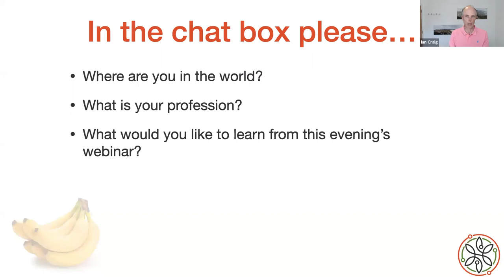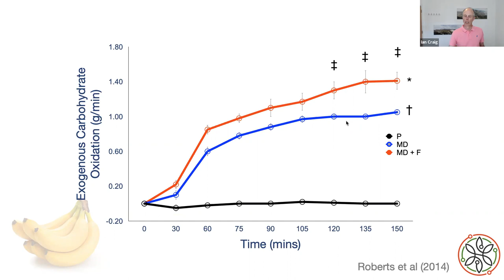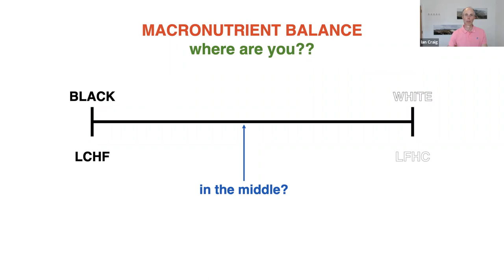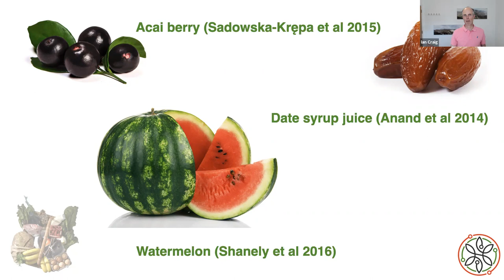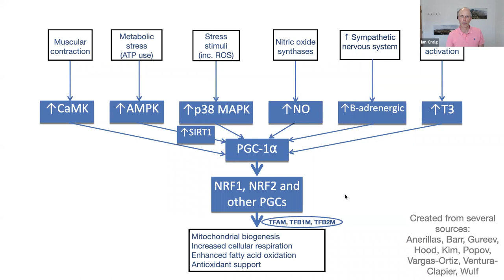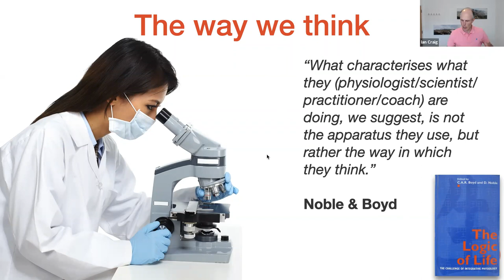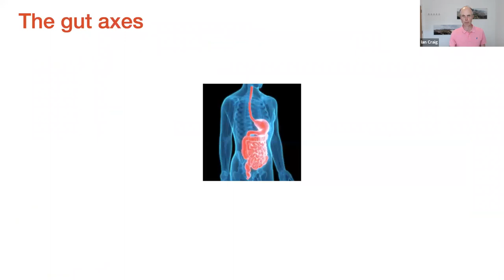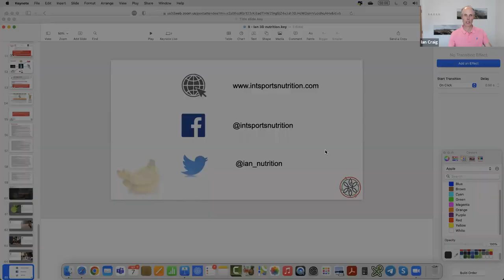Webinar - Nourishing an athlete’s mitochondria from a three dimensional perspective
The overarching reliance of sports nutrition on a quantitative view of macronutrients can short-change athletes in terms of the performance benefits derived from food and lifestyle choices. However, if we extend our approach and ask clients to eat in a way that nourishes their body systems in a personalised way, their health and vitality will improve, meaning that performance should follow.

As an illustration of integrative sports nutrition thinking in process, Ian shares a renewed perspective of our mitochondria. In addition to simply supplying ‘fuel’ to these amazingly versatile organelles, what more can we do to nourish their state of vibrancy? Antioxidant support, microbiome health, and mental wellbeing are some of the topics that Ian considers in this context.

The human body is a higher order complex system that needs to be nourished by real foods and nutritional diversity; this can be achieved only with careful attention to food sourcing, preparation, and personalisation.